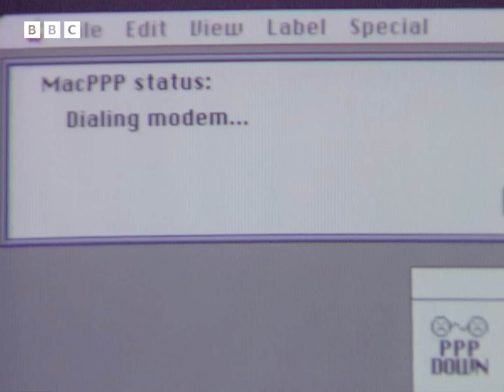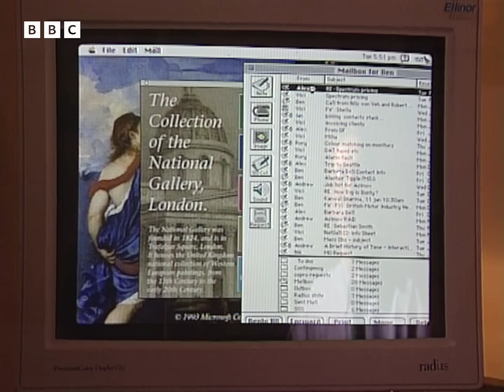1994: FIBRE OPTICS - Delivering Your INTERACTIVE FUTURE? | Newsnight | Retro Tech | BBC Archive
"Would it be a dream come true - giving people more freedom and greater opportunity - or a nightmare, where humans become complete couch potatoes?" - Sue Cameron.

Can you imagine a world where your television has hundreds of channels, a world where you have the ability to directly interact with TV game shows, and a world where you can shop and perhaps even work directly from your home? It may sound like science fiction, but this extraordinary technical utopia is closer than you might think. Soon concepts like cyberspace, the digital superhighway and the world wide web will be as familiar to us all as newspapers, telephones and libraries.

Sam Roberts reports on the use of fibre optic cable - a British invention that has been around for three decades - in the forthcoming Telecommunications Revolution. Should the cyber revolution be led and regulated by government, or left to market forces?

Clip taken from Newsnight, originally broadcast on BBC Two, 8 February, 1994.